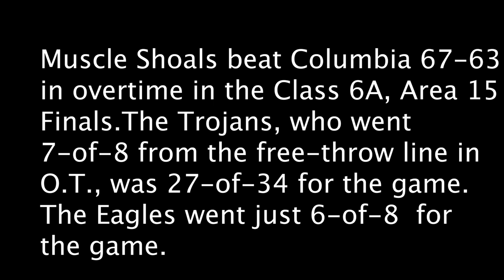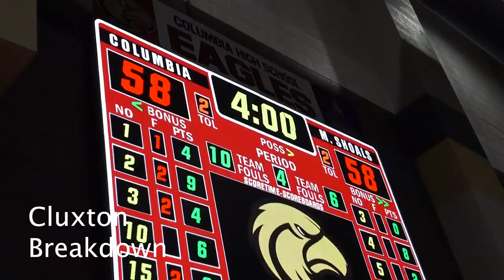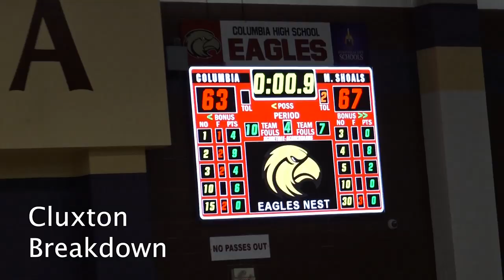No. 6 Muscle Shoals Downs Top-Ranked Columbia 67-63 In O.T. Of 6A, Area 15 Finals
Trailing by 12 points with 5:13 left in the contest, the Trojans rallied to get a win over Columbia 67-63 in the Class 6A, Area 15 Championship.
The Trojans ended the matchup, going 27-of-34 from the free-throw line. Columbia had just eight free throw attempts for the game, making six of them.
Mark Sears led Muscle Shoals (22-7) with a game-high 23 points. Mikey McIntosh had 16 points, while Ty Smith added 10 points for the Trojans.
The Eagles (22-8) also had three players reach double figures.
Jamiah Holloway had 13 points, Geraldo Lane produced 12 points, and Maxwell Rone added 10 points for Columbia.
Muscle Shoals will host Decatur (12-16) in a Class 6A Sub-Regional contest On Tuesday night, while the Eagles travel to play No. 9 Hartselle (22-7).